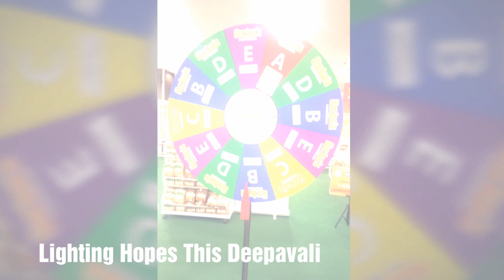Deepavali CSR Campaign “Lighting Hope This Deepavali”, brought by MYDIN & ENRICO’S